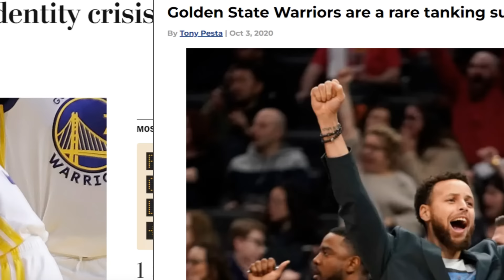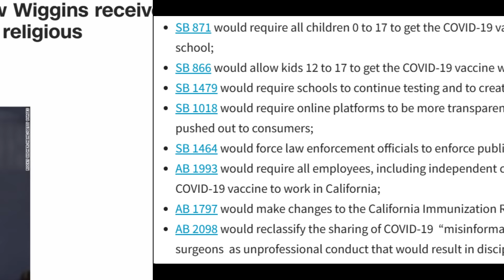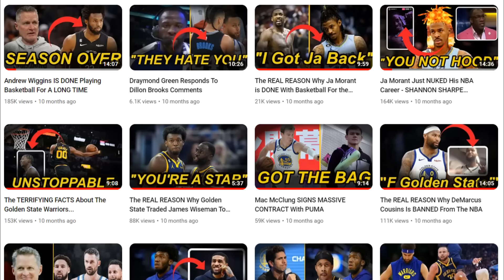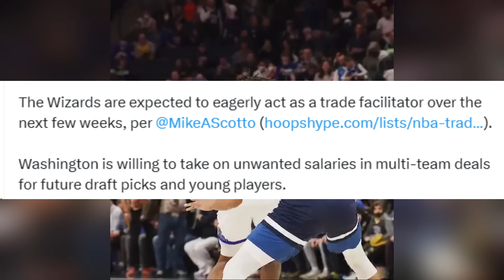A BIG change could be coming to Golden State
After winning his first title with the Warriors and being one of its most important pieces, it's time.